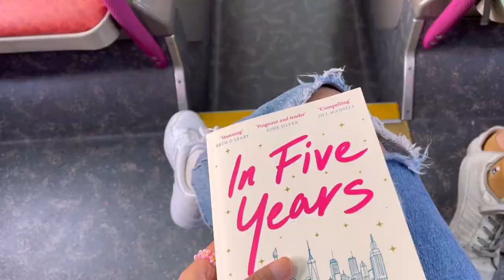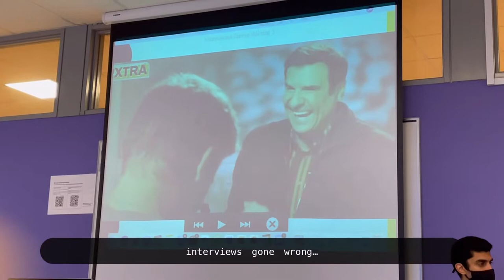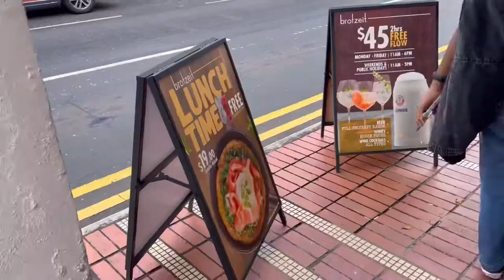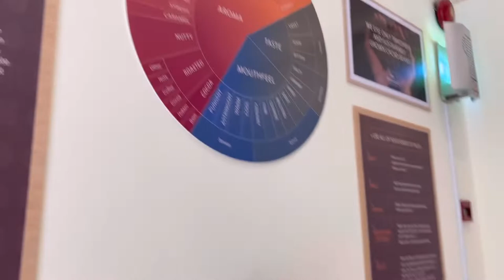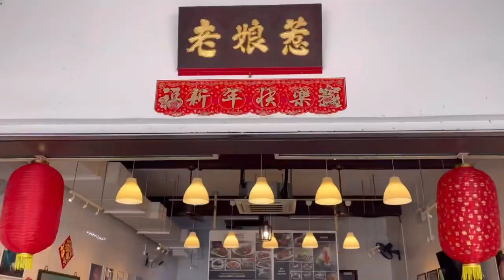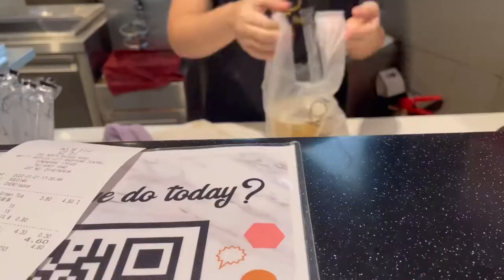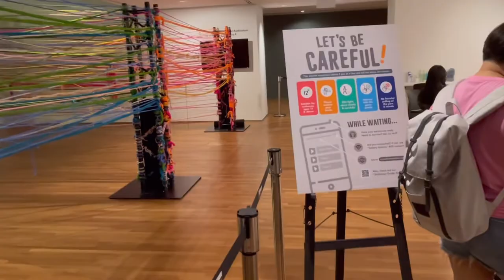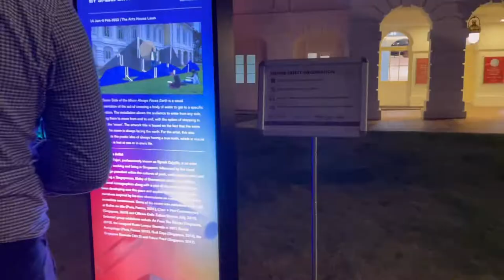NYP lecture | visit to joo chiat & light to night | vlog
hey guys! i am back with another video. the other day, i visited joo chiat road and the light to night event for my graded group project!

i’d like to give a big thank you to everyone who was vey open minded and helpful in answering our interview questions , i love how there are still many who visit these places because they genuinely care about culture, art, etc. 🎭🎨🖌🖼

it was definitely an enjoyable journey even though i was completely exhausted from my 8.30am lecture. my friends and i had a good time learning about the heritage and culture of joo chiat. as well as the art exhibitions displayed at the light to night event.

stores🛒

358 Joo Chiat Rd, Singapore 427603

embrace chocolate
307 Joo Chiat Rd, Singapore 427558

328 Joo Chiat Rd, #01-02, Singapore 427585

Katong Point, 451 Joo Chiat Rd, #02-08, 427664

apps used 📷
vllo

thumbnail credits 🤍
by myself & alyssa